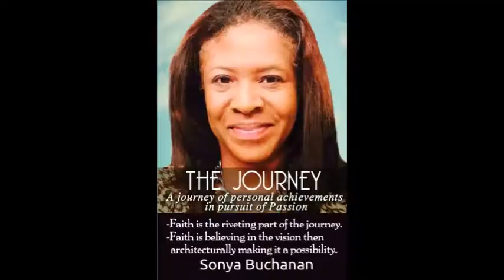Faith - CandidTalk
CandidTalk: Today topic is Faith.  CandidTalk is a 1 minute discussion of raw talk of true from the heart of the host.